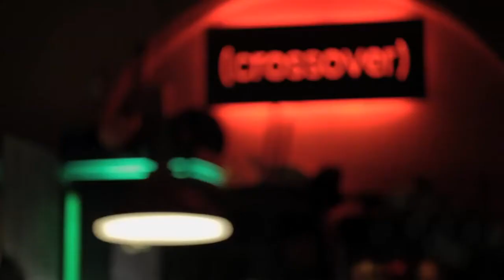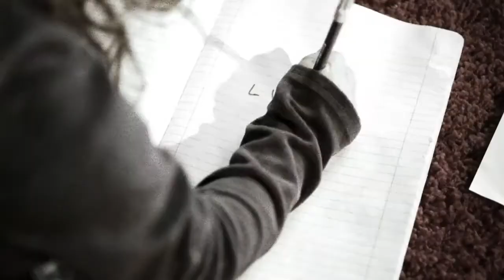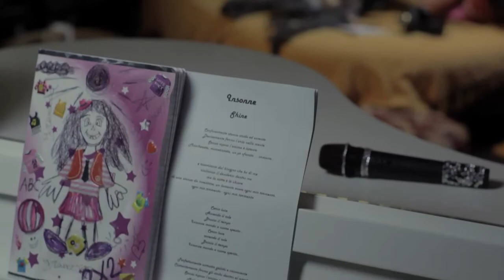CMO - Shine con "Insonne" (Inedito) Concorso Musicale Online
Vota Shine  per il Concorso Musicale Online con un "Mi piace" o una visualizzazione. Sezione Inediti.
Credits:
Video ufficiale del nuovo singolo di SHINE, "Insonne", prodotto da M-Feel per la regia di Marcello de Archangelis!

...la luce, il sole, la notte...insonne!

Cerco luce,
Accendo il sole
Brucio il tempo
Insonne, mondo a cuore spento...

Vuoi partecipare anche tu a Concorso Musicale Online?